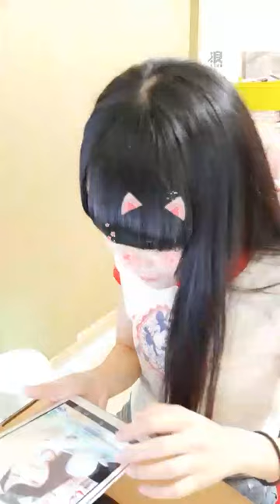190919 21:30 AKB48 TEAM TP 周佳郁(研究生) 浪Live